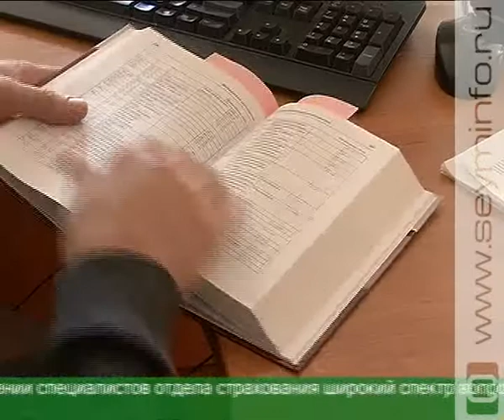Врач из Донецкой области трудоустроился в Курске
Беженцы с Украины обустраиваются на курской земле. Многие из них нашли работу. Кому-то повезло - трудоустроиться получилось по специальности, кто-то начал свою профессиональную жизнь заново. Врач из Донецкой области теперь главный специалист Курского отделения Фонда социального страхования. Как переселенцу с Украины удалось найти работу, планирует ли он остаться в Курске на постоянное место жительства и что говорят о новом сотруднике коллеги?